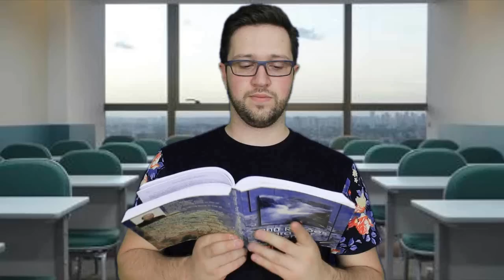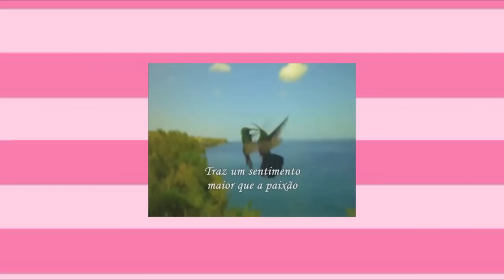UMA PALAVRA, UMA MÚSICA - com o Primo 🎧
NESSE VÍDEO EU GRAVEI COM O MEU PRIMO O DESAFIO QUAL É A MÚSICA.

Música do Coral da igreja do meu primo, é lindo vejam 😍🙏🏻